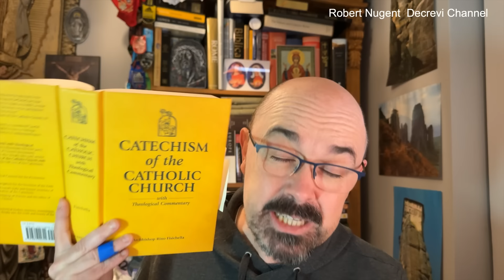The serious problem among some Irish Priests - Confession.